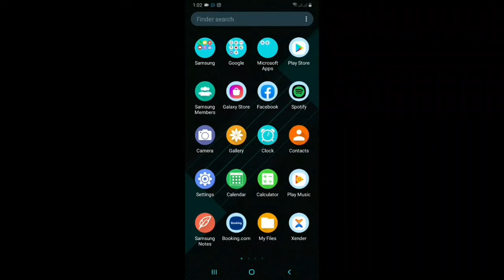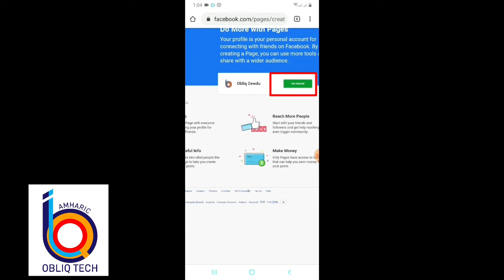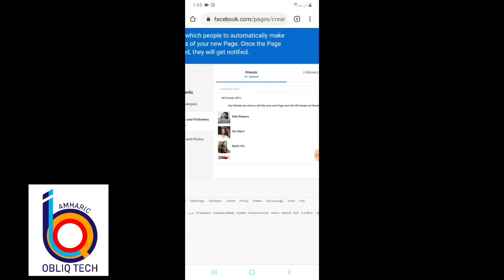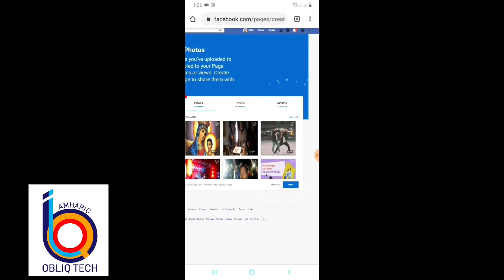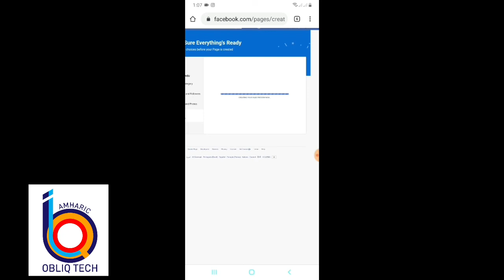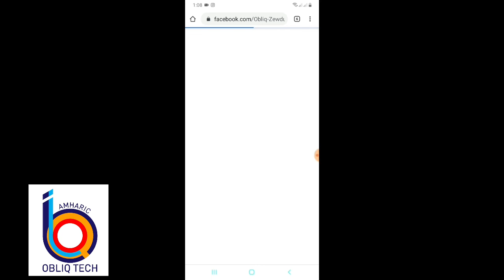የፌስቡክ አካውንት ወደ ፌስቡክ ፔጅ በመቀየር 5000 ተከታይ በቀላሉ ማፍራት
በዚህ ቪዲዮ የማሳያችሁ እንዴት የፌስቡክ አካውንትን ወደ ፌስቡክ ፔጅ መቀየር እንዴት እንደምንችል የምናይ ይሆናል።
በዚህ ቪዲዮ በቀላሉ ብዙ ተከታዮችን በአንዴ ማግኘት እንችላለን። ፌስቡክ ወደ ፔጅ በአንድ ደቂቃ መቀየር ይቻላል.

In this video am going to show you How to Convert Facebook Profile into Facebook Fan Page that allow you to gain more followers and page like.

ለዚህ ቻናል አዲስ የሆናችሁ ሰብስክራይብ እና የደውል ምልክቱአን ይንኩ።